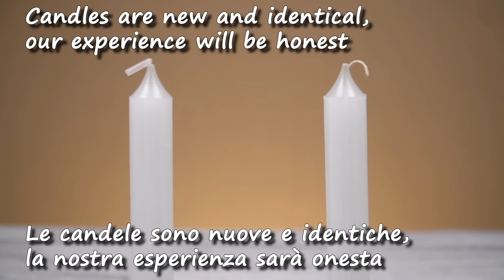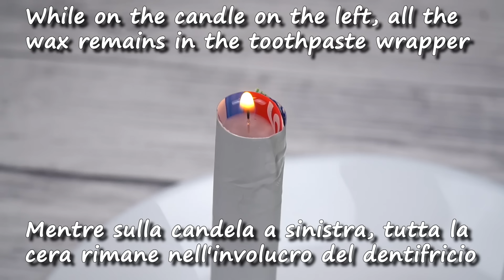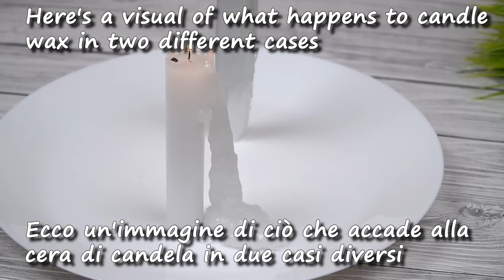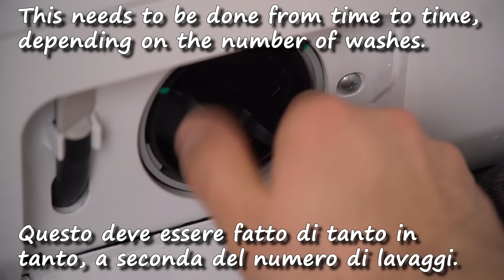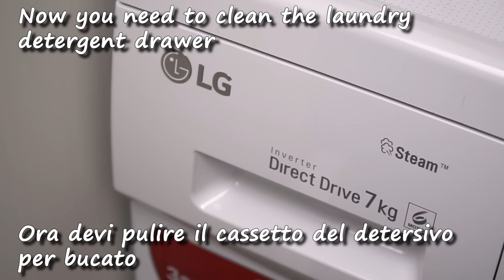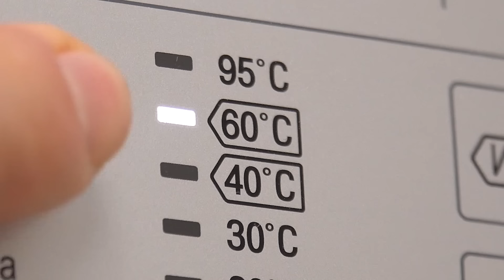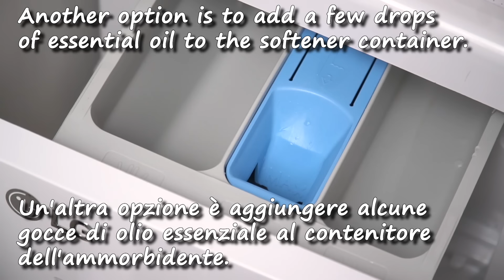Non sprecare i tuoi soldi comprando candele!basta prendere un po' di dentifricio e rimarrai stupito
Non sprecare i tuoi soldi comprando candele! basta prendere un po' di dentifricio e rimarrete stupiti da questa scoperta 🔥